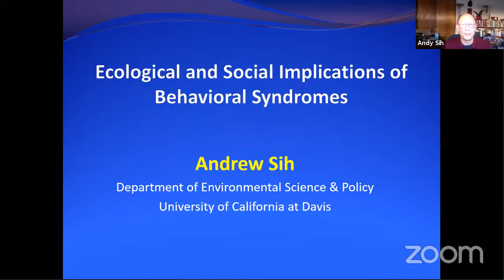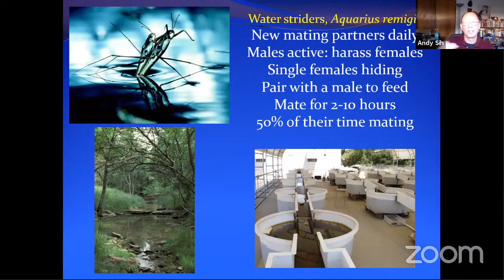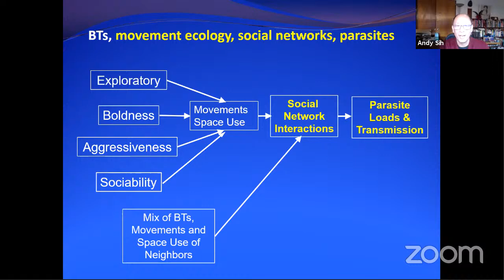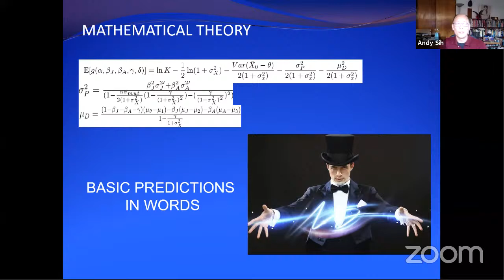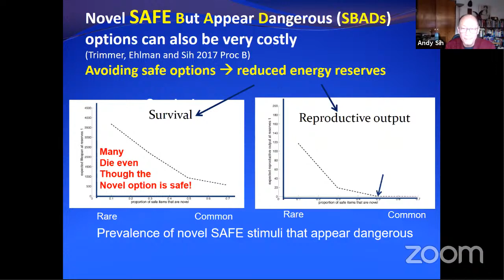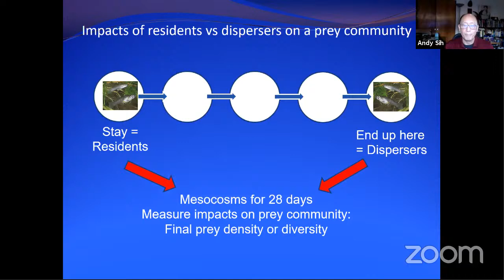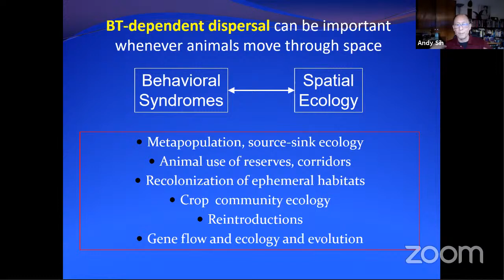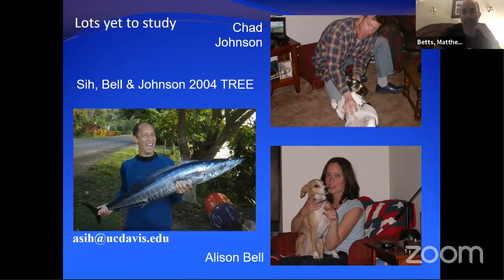Ecology, Evolution and Conservation Biology Seminar Series